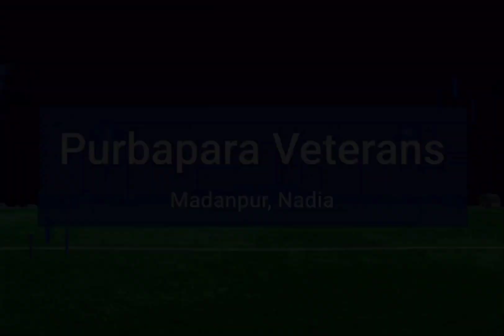Football coaching at Madanpur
Hirak Dewan
Hirak Rajar Deshe